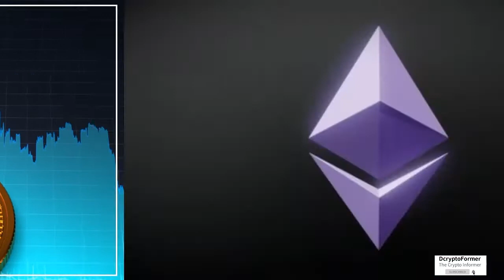Biden regulators cheer on crypto crackdown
Daily News And Updated Information On Cryptocurrency!